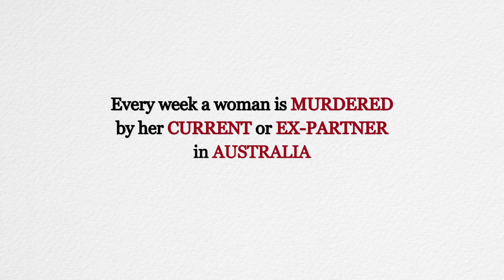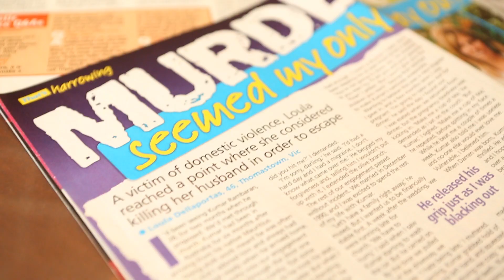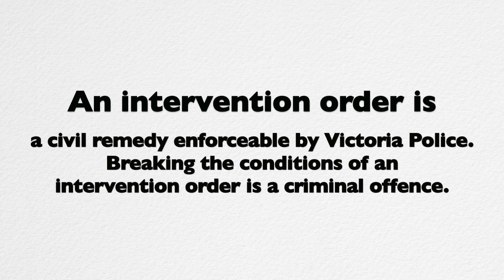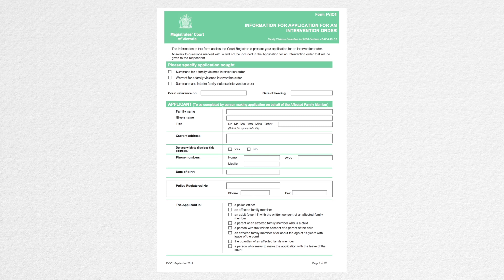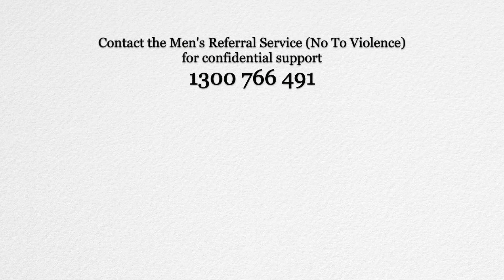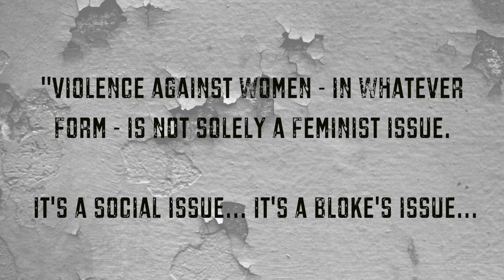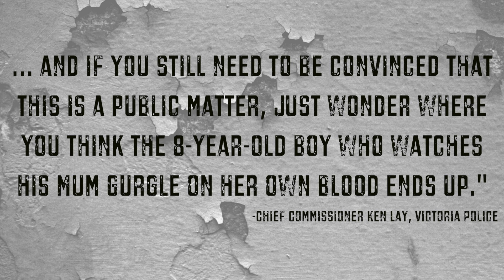How to end violence against women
In this episode, we look at the number one cause of death and disability for women in Victoria.

Through Loula Dellaportas' incredible story of survival, she gives insight into the reality of living in a violent relationship including warning signs.

Monash university senior law lecturer and lawyer, Dr Renata Alexander, who has dedicated her working life to helping victims, shares advice on where to get help and how to access the right support services.

Trigger warning: this video contains graphic descriptions.

Special thanks to Women's Domestic Violence Crisis Service Victoria (WDVCS)

Read the full article on family violence by Victoria Police CC Ken Lay: